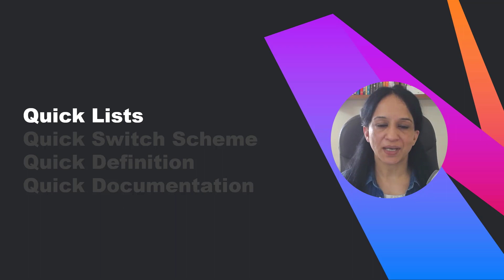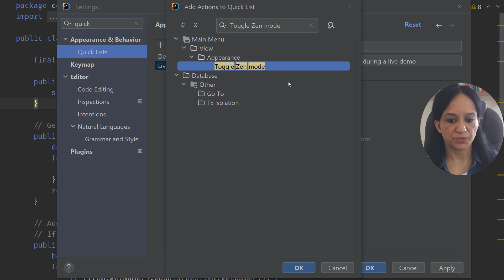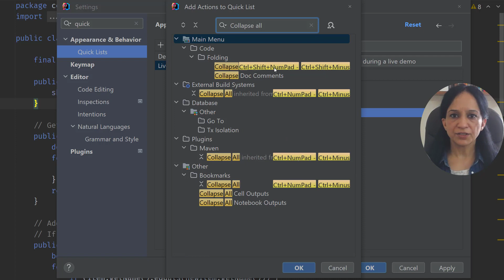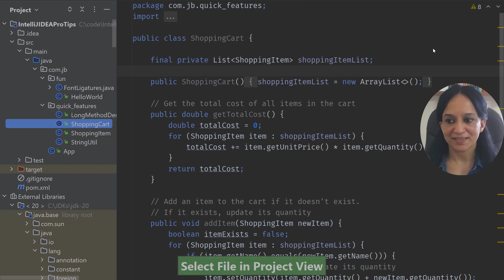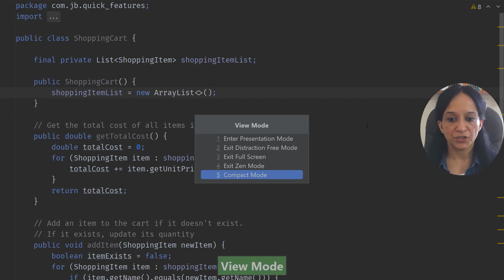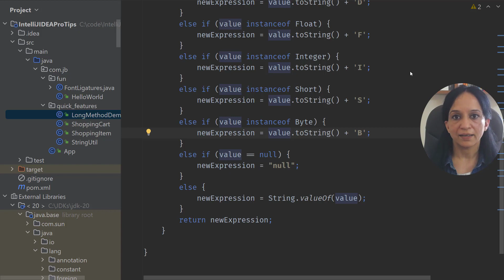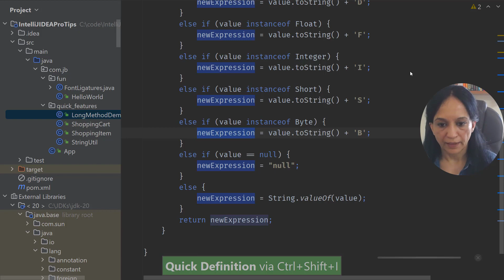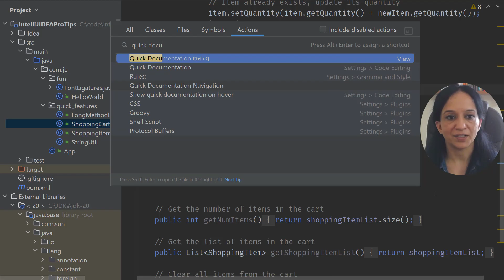Quick Features in IntelliJ IDEA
A few IntelliJ IDEA features or actions include the term ‘quick’. Do they speed up certain processes? Let’s find out.
In this video, I’ll cover what these features are, why you need them, and how you can use them.

00:00 - Intro
00:41 - Quick Lists
03:19 - Quick Switch Scheme
04:45 - Quick Definition
06:25 - Quick Documentation

*Author: Mala Gupta